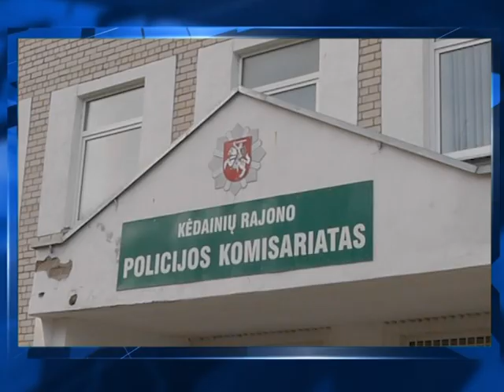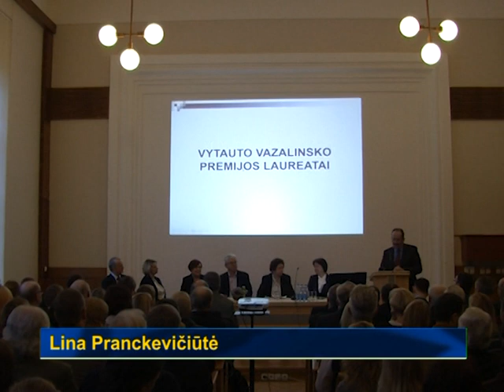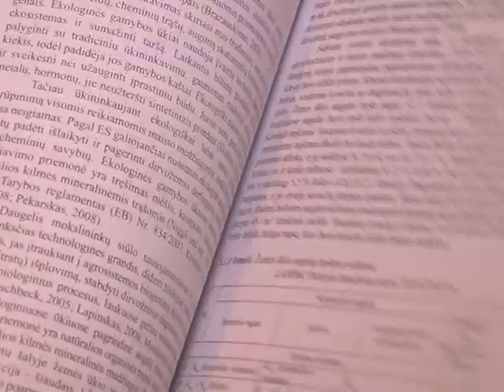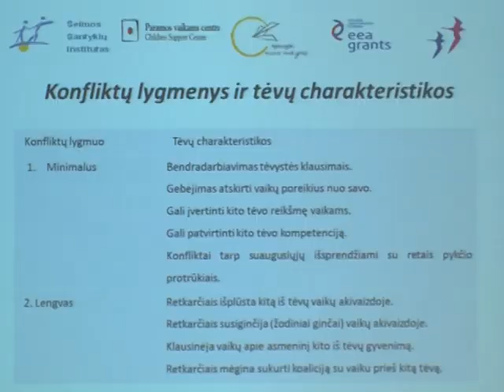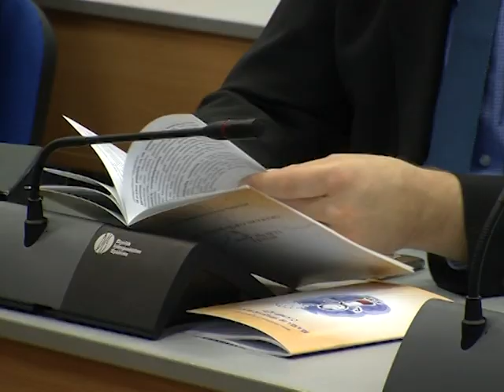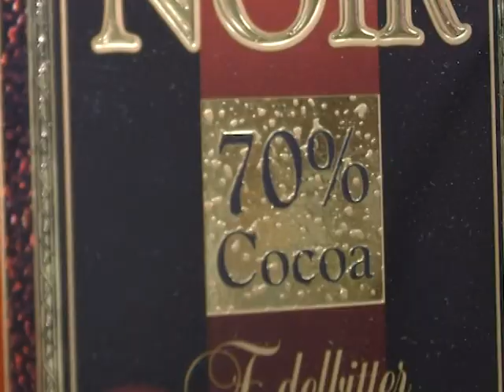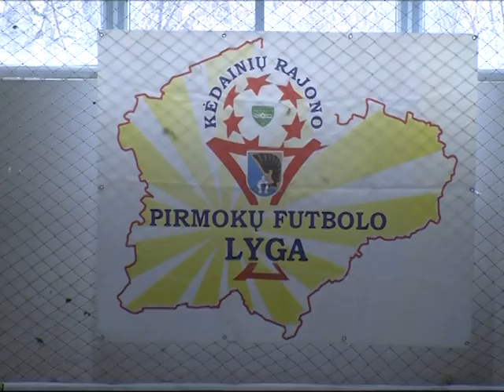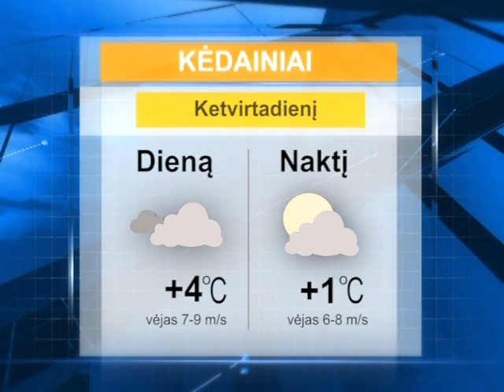2016 01 27 Krašto naujienos